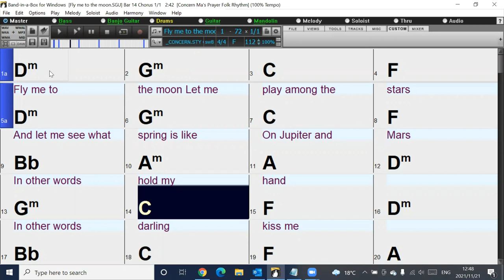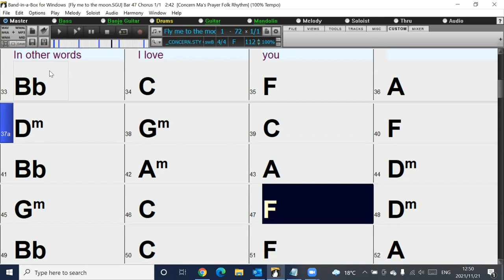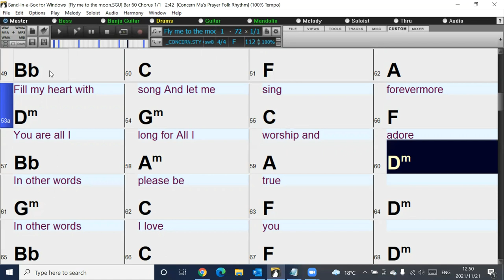Fly me the the moon in the Style of The Macarons Band-in-a-Box Backing Track join